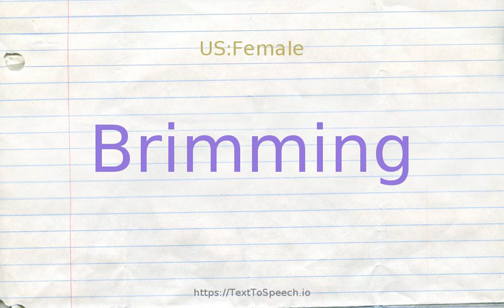How to pronounce brimming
Learn how to say Brimming in English correctly with TextToSpeech.io free pronunciation tutorials. American & British English pronunciation of male & female voices provided in videos. Check them out!

    Brimming definitions:
    (s): filled to capacity; "a brimful cup"; "I am brimful of chowder"; "a child brimming over with curiosity"; "eyes brimming with tears"